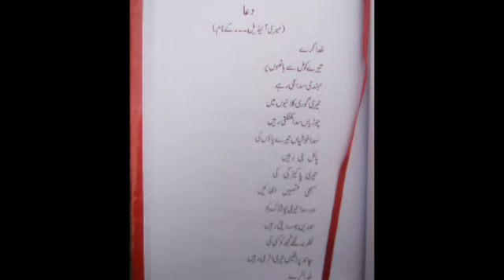Most Romantic Poetry Ever 2018 l Gori Kalayan l Book Jab Tu Muskuray l Poet Nasir Arfat Nasir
Sade poetry.  Sade poetry.. kalayan poetry.. most most romantic poetry